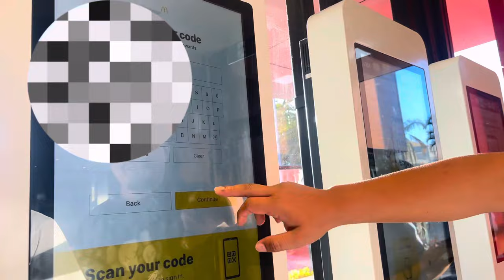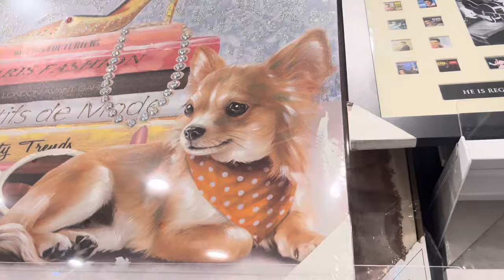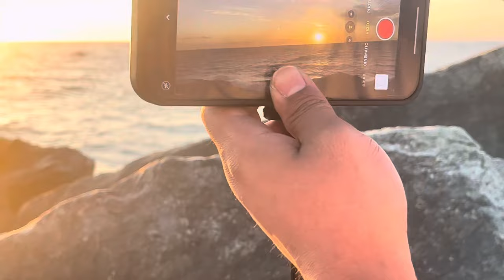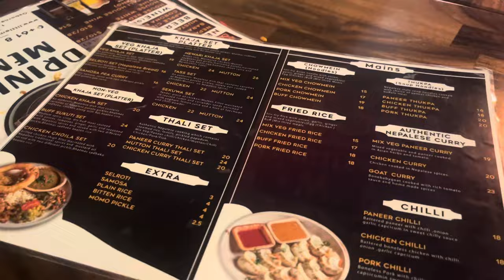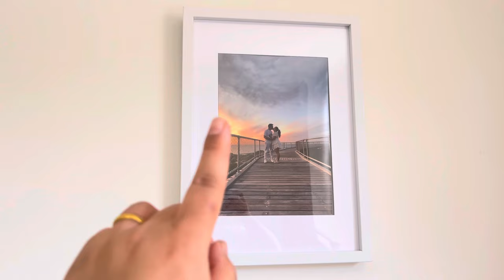Sunset in Perth, Australia|| My bedroom makeover|| A day with us|| Bhutanese vlogger